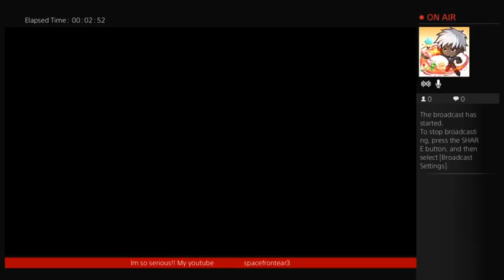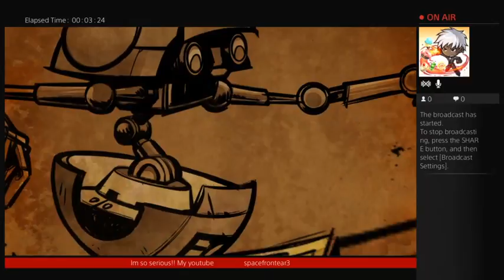Tales from the borderlands (Part 1)